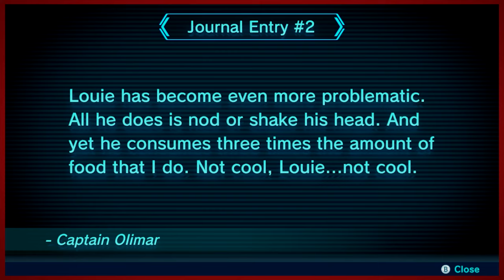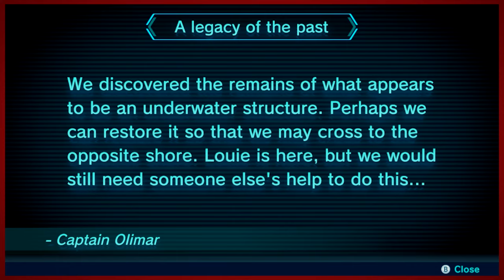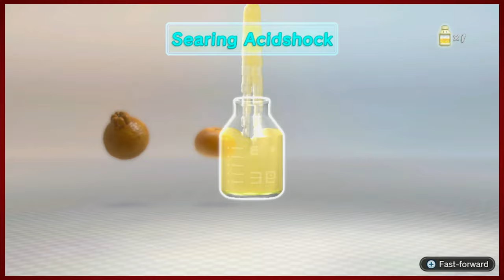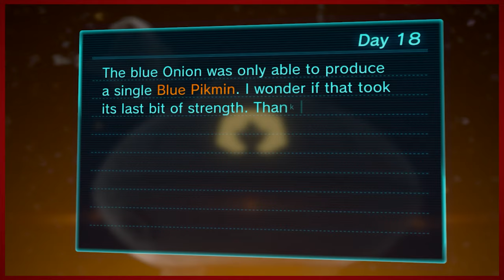Pikmin 3 Deluxe - Part 18 | Sacré Bleu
Time to take a nice relaxing dip